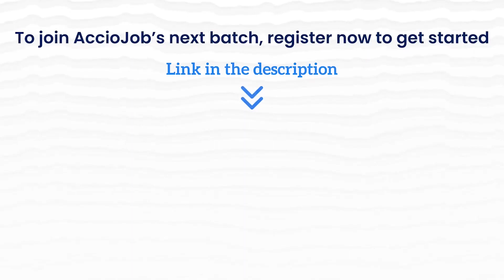Ex-Automobile engineer placed in PayGlocal | Gap year | Inspirational journey of Akash Ingoley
Akash Ingoley has had a learning journey with AccioJob. He was part of AccioJob's Full Stack Development Program. He completed his B.Tech in 2021 from D.Y. Patil School of Engineering Academy, Maharashtra.
Watch Akash sharing his story with Mrinal from AccioJob.
Akash recently received an offer from PayGlocal. In this conversation with AccioJob, he explains his entire journey starting from college to dropping for 2 years due to health issues to now getting placed as Software Engineer in PayGlocal.

00:00 Snippets
01:05 Brief Background about Akash
01:34 Getting to know about AccioJob
02:41 Course Curriculum at AccioJob
03:37 Placement Process at AccioJob
04:46 Importance of HR and Technical Mock Interviews
05:49 Mindset after 2 years of Gap
06:57 Experience with Mentors at AccioJob
07:55 Interview Experience with PayGlocal
09:06 AccioJob's role in getting placement
10:03 Transitioning from Automobile to IT
12:03 Advice for Upcoming Students
13:45 Journey with AccioJob in one word